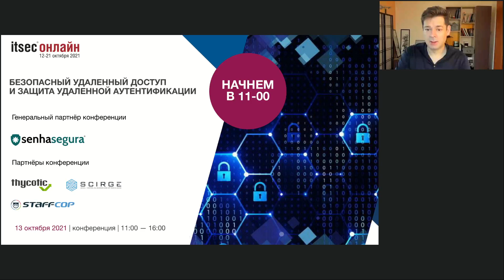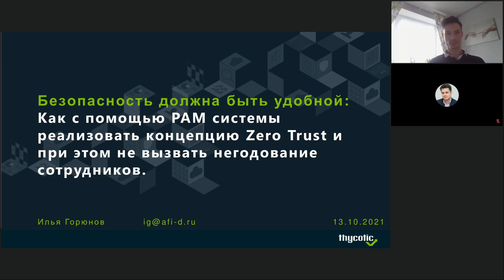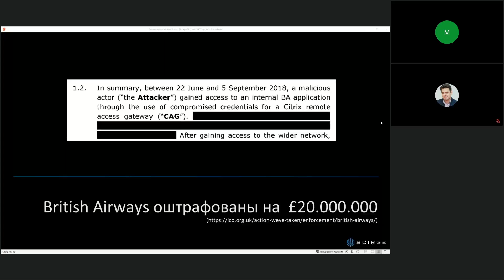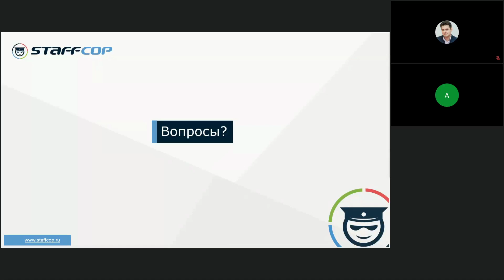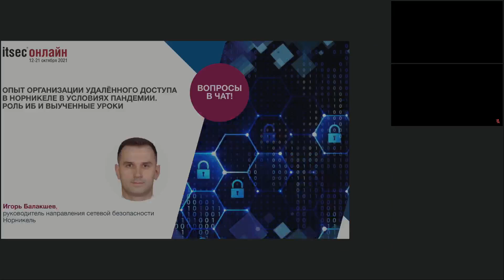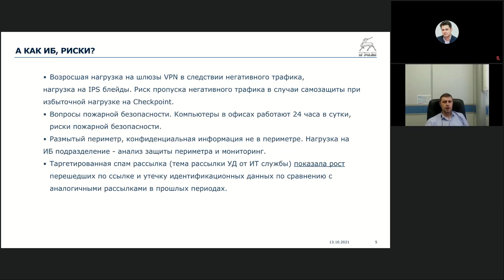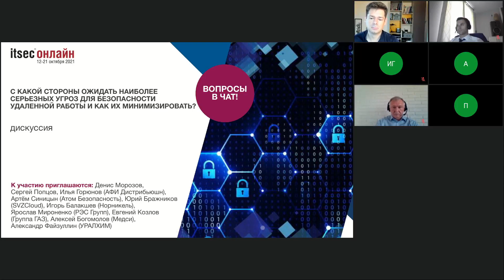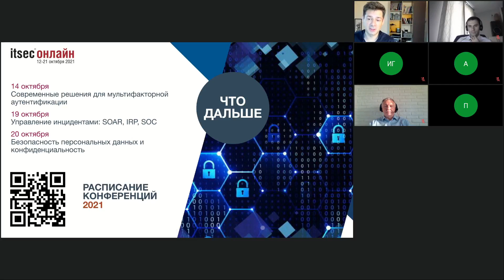Безопасный удаленный доступ и защита удаленной аутентификации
Онлайн-конференция | 13 октября 2021

Обеспечение безопасного VPN-подключения, своевременное определение кибератак и молниеносная реакция на них, введение 2FA — двухфакторной аутентификации, поддержания в актуальном состоянии программно-аппаратного комплекса защиты, актуализация подхода к построению MDM-решений, расширение возможностей стандартных антивирусов, облачные решения.

00:00 Приветствие. Андрей Мирошкин, компания "Гротек"
08:10 Новый PAM на российском рынке: как контролировать доступ подрядчиков, управлять паролями, привилегиями приложений, ключами SSH, SSL сертификатами и секретами DevOps из одного окна. Сергей Попцов, AFI Distribution
37:13 Безопасность должна быть удобной. Как с помощью РАМ системы реализовать концепцию Zero Trust и при этом не вызвать негодование сотрудников. Илья Горюнов, AFI Distribution
1:09:32 Аудит неконтролируемых учетных записей на внешних ресурсах: собрать, проверить и защитить корпоративные учетки на чужих веб-сайтах. Денис Морозов, AFI Distribution
1:38:59 Как контролировать сотрудников на удаленке? Артём Синицын, StaffCop (ООО Атом Безопасность)
2:10:37 Цифровые рабочие места Zextras на Zimbra для удаленного доступа. Юрий Бражников, SVZCloud
2:40:21 Полный отказ от удаленного доступа для технологических систем: плюсы и минусы решения. Ярослав Мироненко, АО "РЭС Групп"
3:05:40 Система безопасного удаленного доступа для сотрудников: опыт реализации, подводные камни, ошибки. Евгений Козлов, "Группа ГАЗ"
3:32:16 Дискуссия. С какой стороны ожидать наиболее серьезных угроз для безопасности удаленной работы и как их минимизировать?

Генеральный партнер: Senhasegura
Партнеры: Staffcop, Thycotic, Scirge